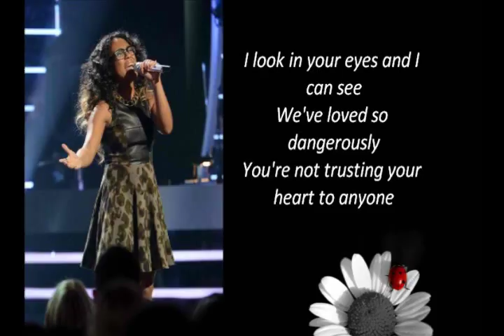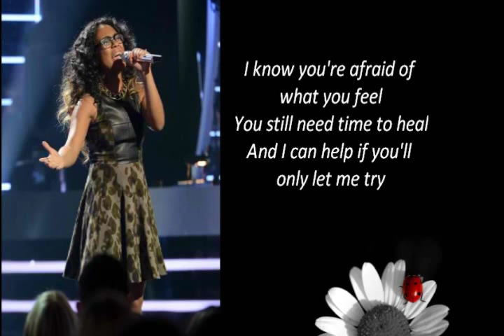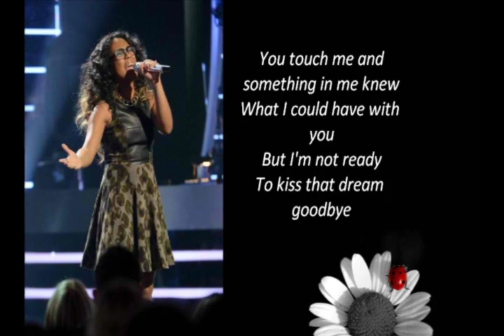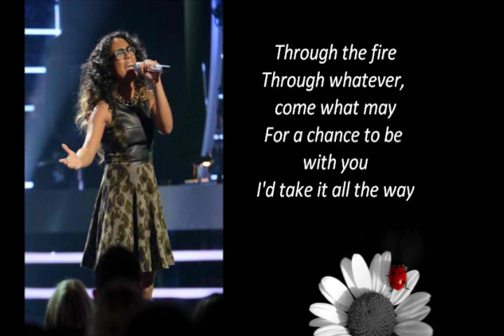Malaya Watson - Through the Fire (Studio Version with Lyrics Redux Top 8 Official Music Video)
Through The Fire the Official Music Video lyrics Sung by Malaya Watson Top 8 of American Idol Season 13
By Chaka Khan

Album : Vol. 1-Epiphany-Best Of Chaka